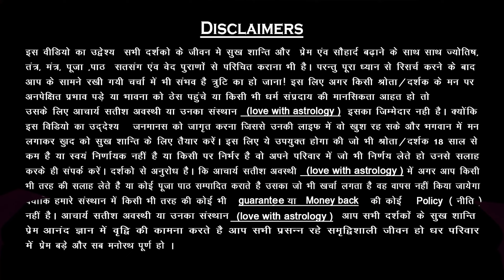कागज पर लिखे पार्टनर का उल्टा नाम | pyar Wapas Pane ka Upay | Acharya Satish Awasthi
| About Guruji ||

Current feelings of partner 💞 tarotreading love relationshipissues astrology ⏳💌📞🪐
भाग्यशाली स्त्री की निशानी क्या है?astrology lakshmi How Vashikaran Mantras Can Change Your Life: Tips and Tricks in Hindi
Unleashing the Power of Vashikaran Mantras in Hindi
From Bhoot to Vashikaran: The Mystical World of Black Magic and Tantra
only fools and horses gary
joel and ethan coen
turkey fossils and carvings